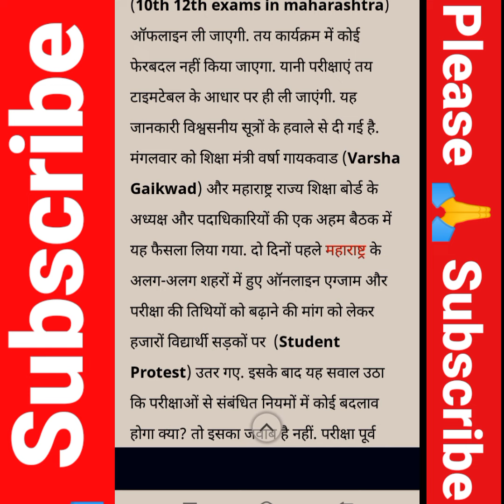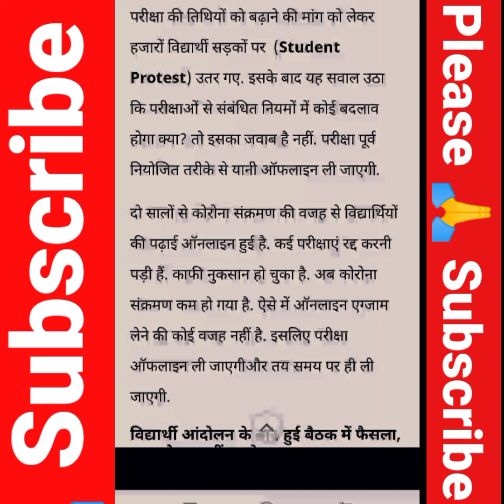hindustani bhau cancel board exam | HSC board exam 2022 | HSC board exam 2022 update | sd tech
topics cover :-
Hindustani bhau cancel board exam
Hindustani bhau cancel board exam 2022
Hindustani bhau
exam cancel
maharashtra board exam 2022
Hindustani bhau cancel board exam news
ssc exam 2022 update news
board exam cancel 2022

Topics cover this video :-
10th 12th exam news Today Maharashtra
Varsha Gaikwad Hindustani bhau
10th exam news Today Maharashtra
HSC Board postpone
HSC latest news
Maharashtra Board news
Maharashtra exam online or offline
Maharashtra news
Maharashtra State Board 10th exam 2022
Maharashtra Board exam 2022 news today
ssc exam news
hd tech
HSC SSC board exam cancel 2022
HSC SSC board exam offline
SSC board exam online
Board exam postponed
Board exam cancel Maharashtra State Board
Maharashtra Board Exam kab hoga
Maharashtra exam online ki offline
Maharashtra latest news 2022
Maharashtra Board exam latest news
Maharashtra Board Varsha Gaikwad news
Varsha Gaikwad latest update today
Varsha Gaikwad HSC SSC examination 2022
How to conduct exam 2022
How to conduct exam HSC SSC 2022
Maharashtra mein Exam kab se hoga
Class 10th exam 2022 postponed
Maharashtra latest news education minister Varsha Gaikwad
SD TECH
sd tech
sdtech
ssc board exam
ssc board maharashtra
hsc board maharashtra
class 10 board exam latest update
class 12 board exam latest update
maharashtra ssc board exam latest news
maharashtra hsc board exam latest news
ssc board exam postponed 2022
cancel board exams 2022
maharashtra board